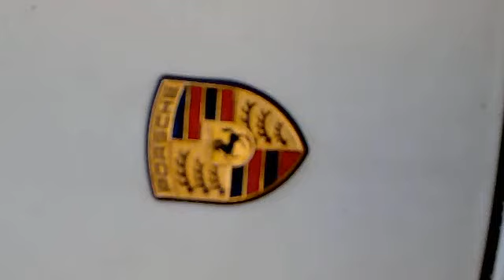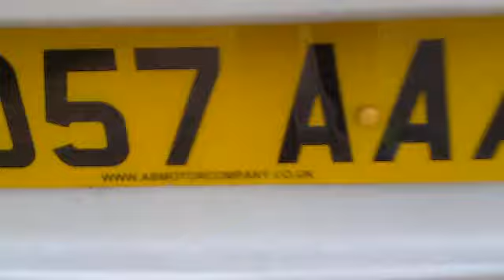Matte White Porsche Cayman S With Carbon Details (HD)